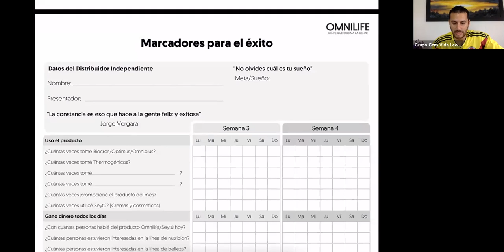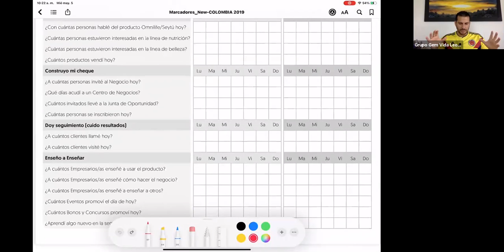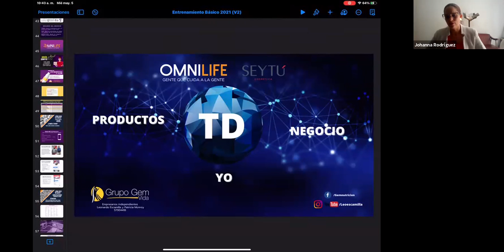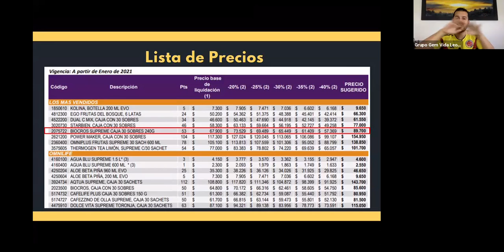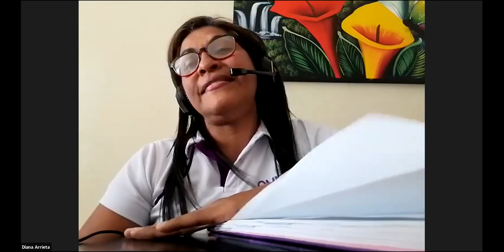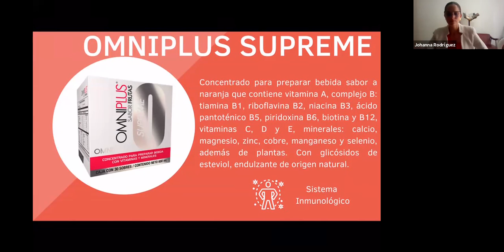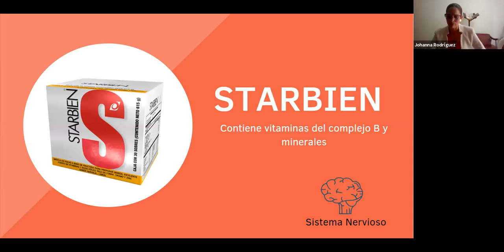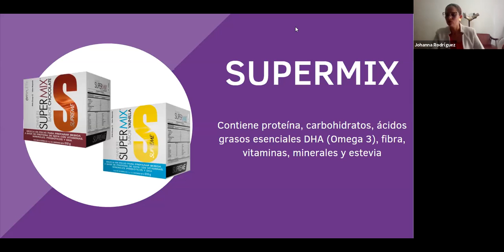Entrenamiento Omnilife Seytú con Leonardo Escamilla y Johanna Rodríguez